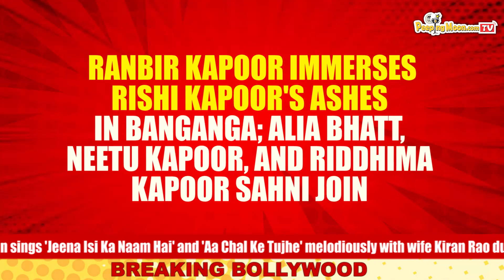Ranbir, Neetu, Riddhima immerse Rishi Kapoor's ashes in banganga, Alia Bhatt join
Actor Rishi Kapoor's ashes were immersed in Mumbai's Banganga tank on Sunday. A lot of pictures and videos have been doing the rounds on the internet in which Rishi Kapoor's son, actor Ranbir Kapoor, along with the late star's wife Neetu Kapoor and daughter Riddhima Kapoor Sahni, are seen performing the final rites at Banganga tank here.